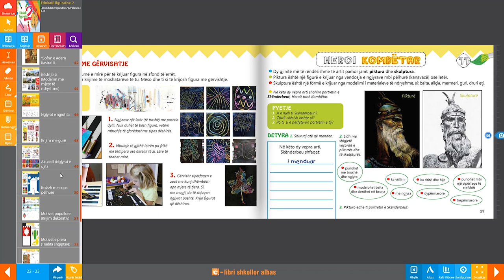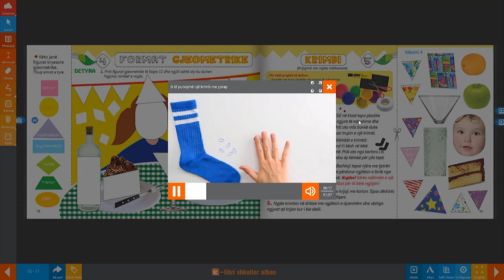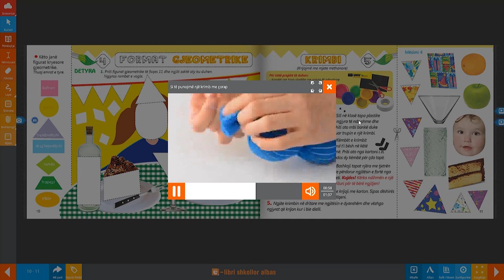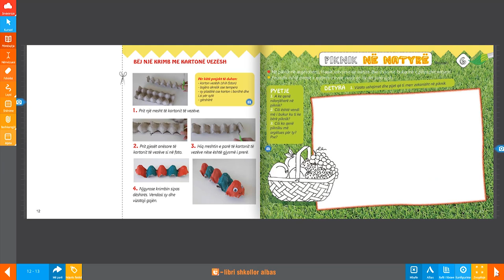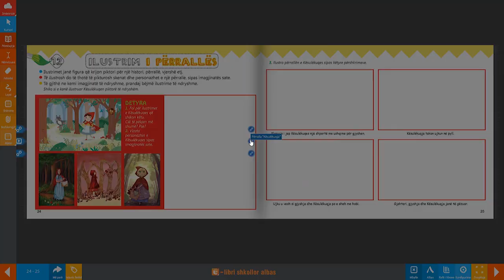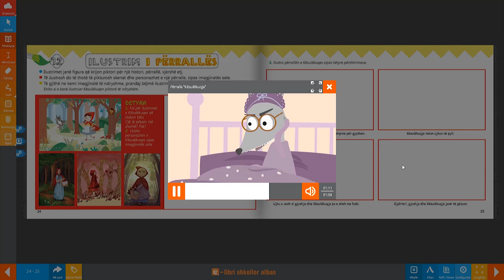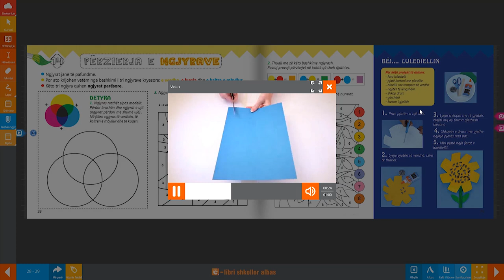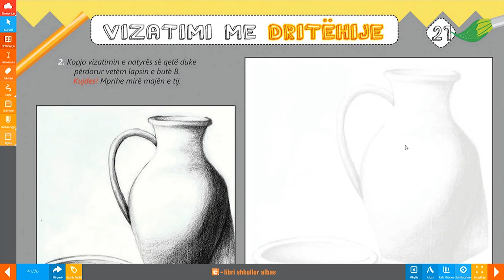Edukatë figurative 2 (Kosovë)